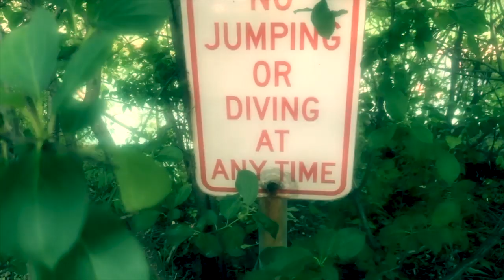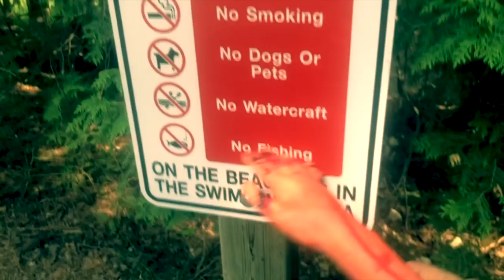It Chapter 1 Filming Locations Then and Now Part 3 | Cliff Jumping Scene Broken Down | Elora Gorge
In this video, just in time for the release of the final trailer for IT: Chapter 2, I visit one more location from the first part of the series, IT: Chapter 1. These are the filming locations for the famous cliff jumping scenes and the swimming scenes located in Elora, Ontario.

It (retroactively known as It Chapter One) is a 2017 American supernatural horror film based on Stephen King's 1986 novel of the same name. Produced by New Line Cinema, RatPac-Dune Entertainment, KatzSmith Productions, Lin Pictures, Vertigo Entertainment, and distributed by Warner Bros. It is the second adaptation of the novel following Tommy Lee Wallace's 1990 miniseries, and a sequel is planned. The film tells the story of seven children in Derry, Maine, who are terrorized by the eponymous being, only to face their own personal demons in the process.[